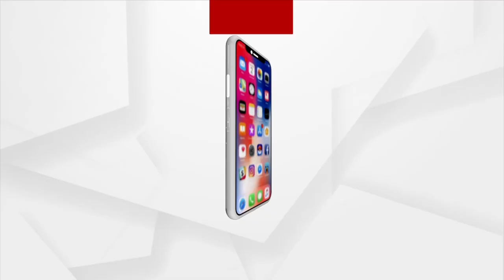ଝୁଣ୍ଟିଛି ବିକାଶ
ଗାଁରେ ନାହିଁ ଅଙ୍ଗନବାଡି କେନ୍ଦ୍ର
ପରପିଣ୍ଡାରେ ପାଠ ପଢୁଛନ୍ତି ପିଲା । କେନ୍ଦୁଝର ଜିଲ୍ଲା ଡେଙ୍କିକୋଟରେ ଦେଖିବାକୁ ମିଳିଛି ଏଭଳି ଦୃଶ୍ୟ । ଘର ନଥିବାରୁ ପରପିଣ୍ଡାରେ ଗଢା ହେଉଛି ଭବିଷ୍ୟତ । ଦୀର୍ଘ ୧୨ ବର୍ଷ ହେଲା ଏଭଳି ଦୟନୀୟ ଅବସ୍ଥାରେ ପାଠପଢା ଚାଲିଥିଲେ ବି ପଡୁନି କାହା ନଜର ।